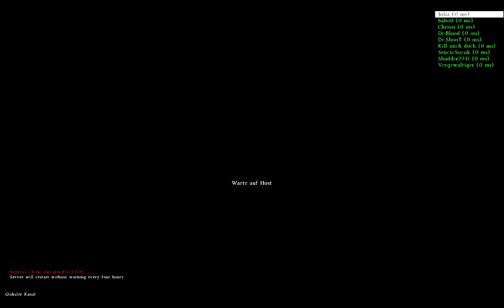Let's Play Together dayz feat. M4cGyv3r #045